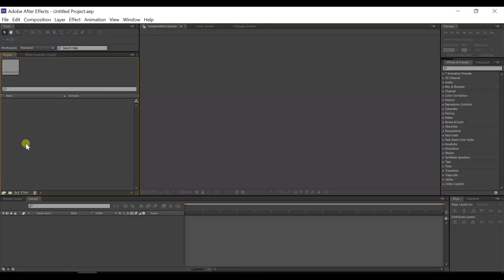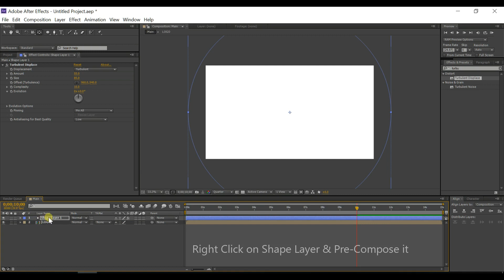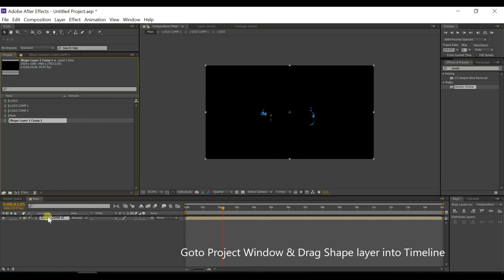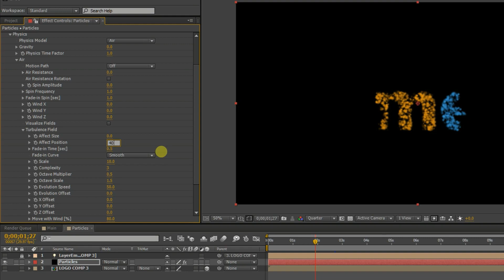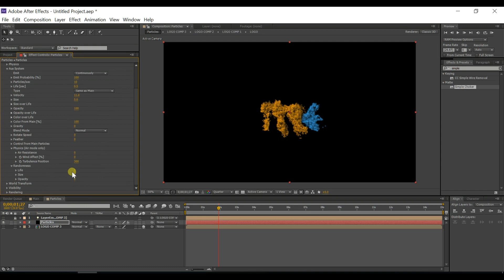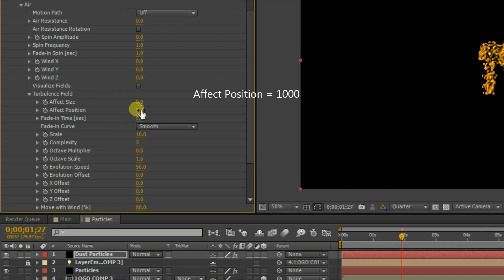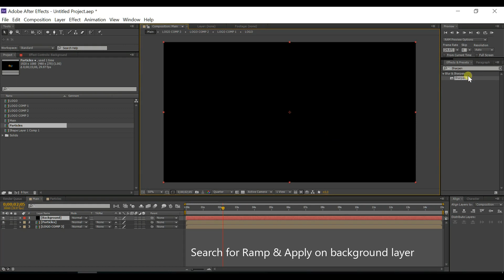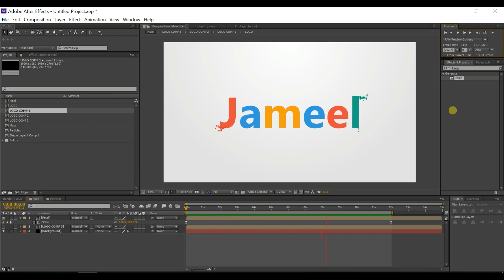Particles Logo & Text Animation in After Effects (Easy Tutorial)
Trapcode Particular (A Third Party Plugin) has been used in the Tutorial.
You can download the Trapcode Particular Plug-In from Red Gaint website.